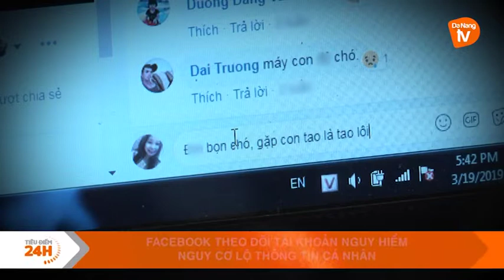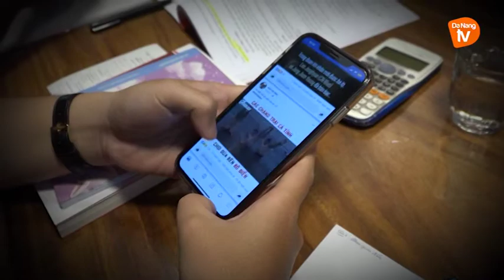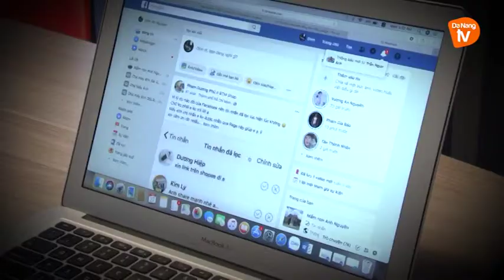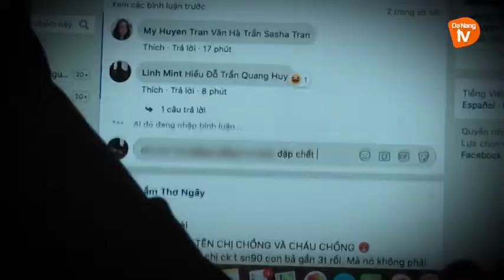FACEBOOK THEO DÕI TÀI KHOẢN NGUY HIỂM – NGUY CƠ LỘ THÔNG TIN CÁ NHÂN